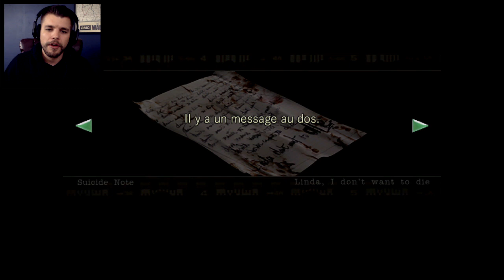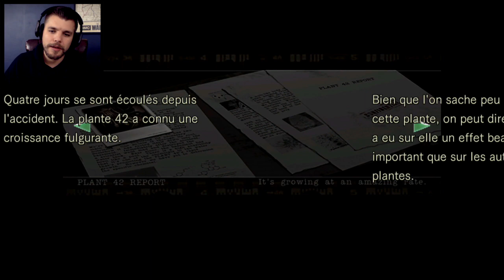OH PUTAIN LE MALAISE ! - Resident Evil #9 (PS4)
Merde j'ai fait un peu le con !- Let's Play sur Resident Evil PS4 !